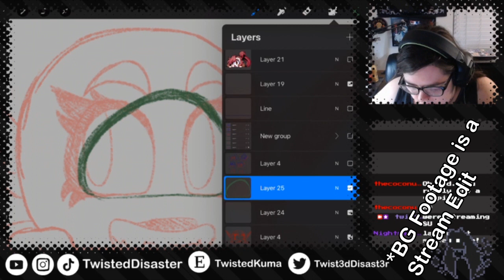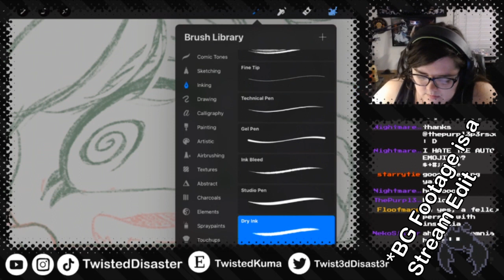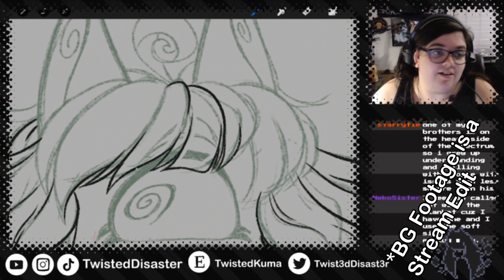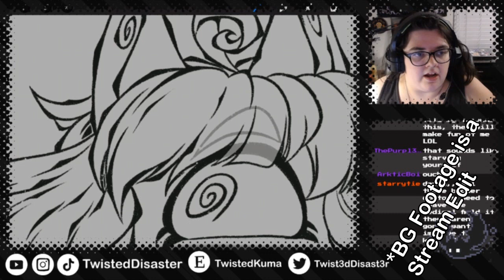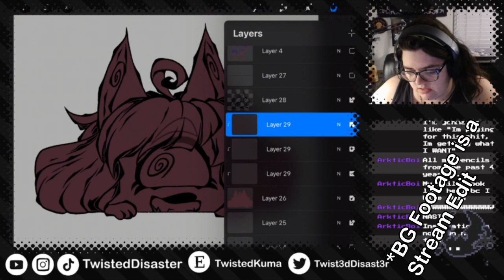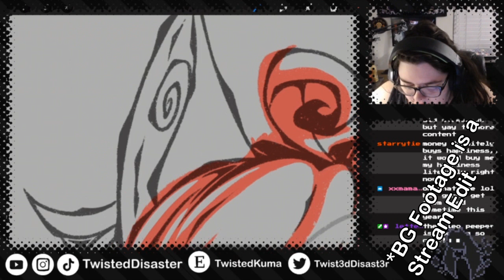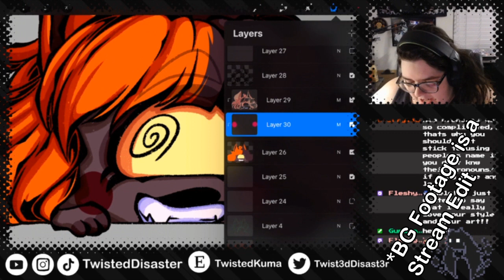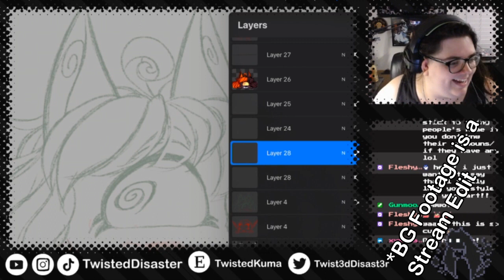Tips to Stay cool during the Heatwave | Michie Rambles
Also Sorry the Audio sounds like Im underwater trying to fix Mic

.:Programs used:.

-Procreate
-IpadPro